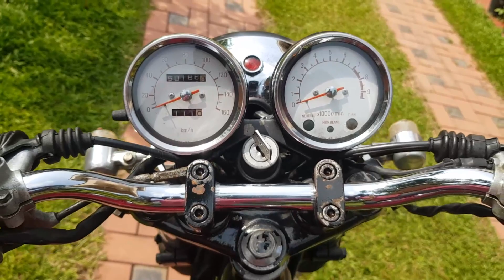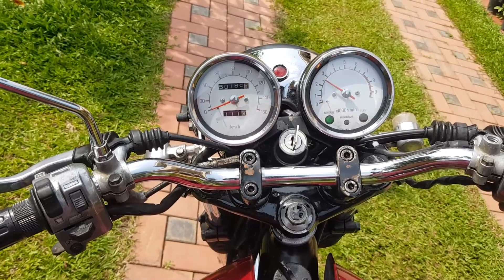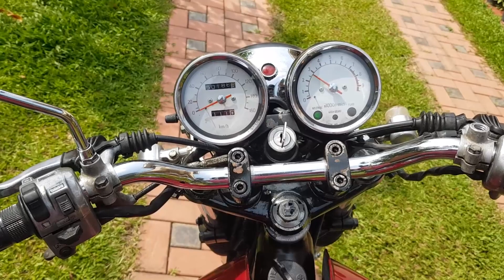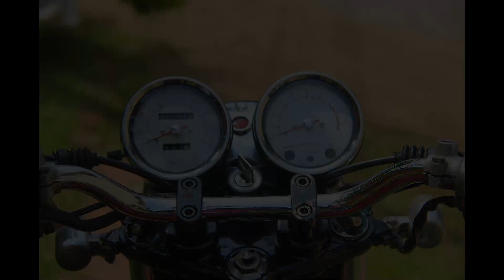Yamaha SR400 | Full Review | Sinhala | Ceylon Two Wheels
Yamaha SR400 Bike Sinhala Review 🔥🔥

One of the Best SR400 in the City
Comment us to know about anything of this Motor Cycle ♥
Feel the Sound with your Headphones 🎧